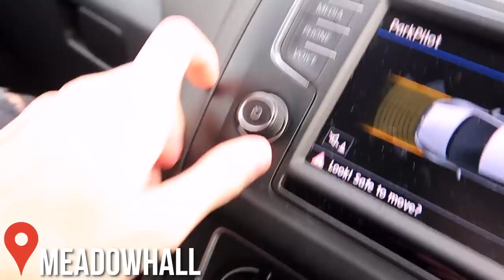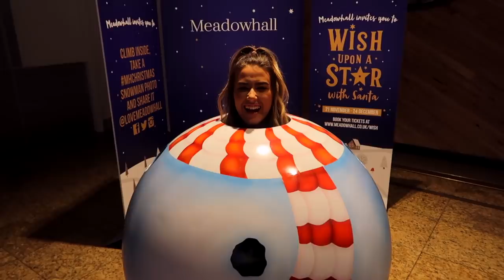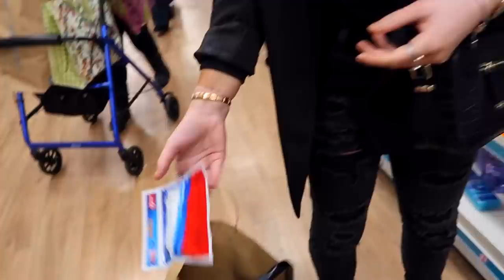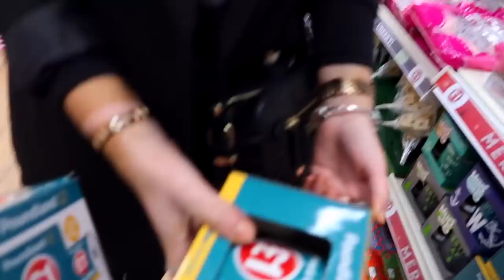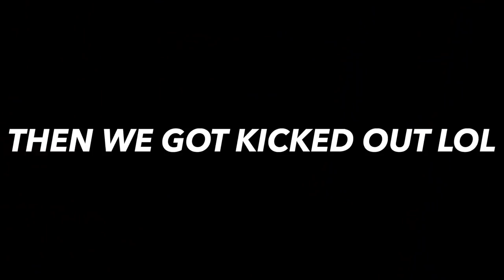Buying Everything MY GIRLFRIEND Touches BLINDFOLDED! *GONE TOO FAR*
Buying Everything My Girlfriend Touches!! Blindfolded Touch Challenge

This video actually cost me a lot of money to make considering the things she bought hahaha! Would you guys like to see more videos like this or more videos with my girlfriend doing couple things? Let me know.